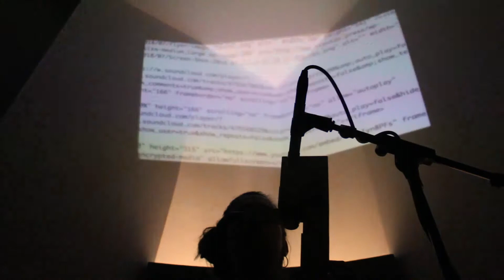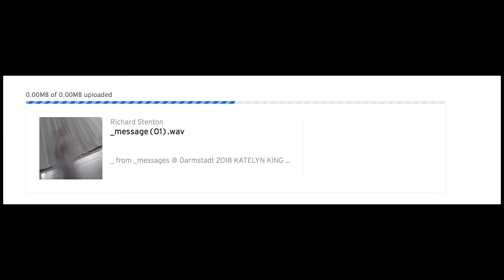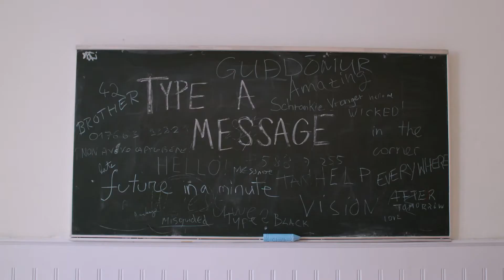_messages01 @Darmstadt Summer Course 2018 // from KATELYN KING RICHARD STENTON MARIE DELPRAT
_messages is a collaborative work from StentonDotPress (Richard Stenton) and Ensemble Aabat (Katelyn King and Marie Delprat) that explores ideas of medium–the medium as a human connector to the afterlife, taken from the Spiritualist Movement in the US and UK beginning in the 1840’s–and the medium as a communicative tool we use to relay content. Both forms contain messages.

This particular performance was for one individual at a time and was presented as part of the artistic research workshop at Darmstadt Summer Course 2018.